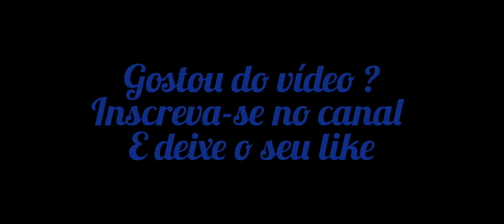Rainha do mar ( Paulo Siqueira )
Quer aprender a tocar Acordeon do zero?! Acesse o link abaixo!!